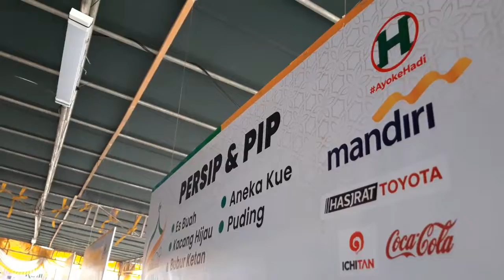LOKASI MENCARI TAKJIL DI KOTA BIAK | RAMADHAN 2022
Berikut ini beberapa lokasi yang bisa sobat kunjungi untuk mencari menu berbuka puasa di Kota Biak.